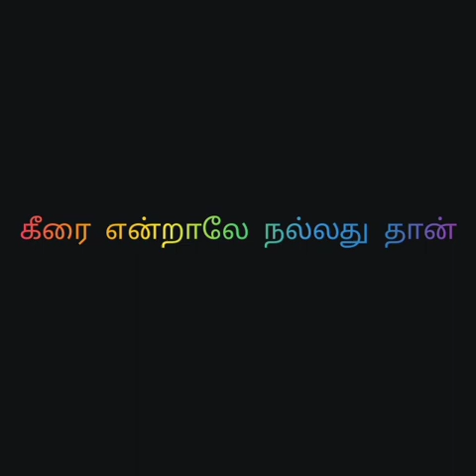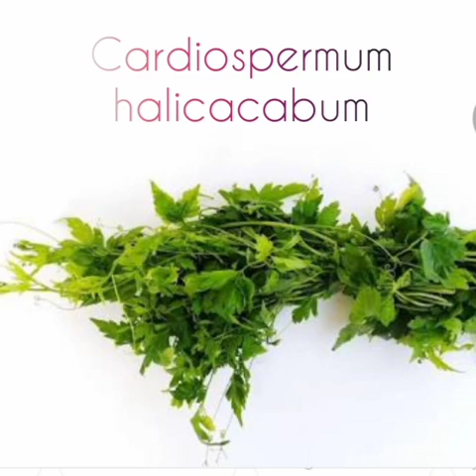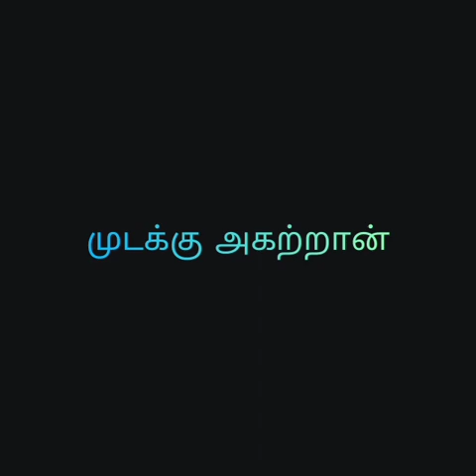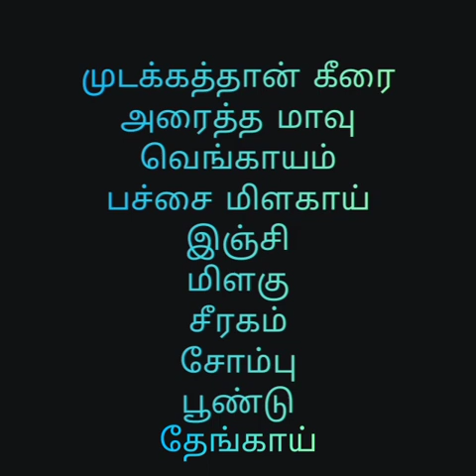ஆரோக்கியமான சுவையான முடக்கத்தான் தோசை 💪👍👌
பசுமை...